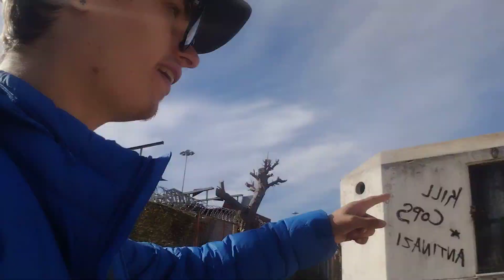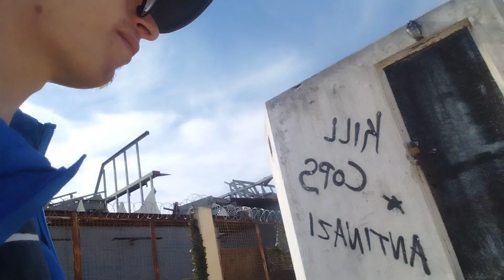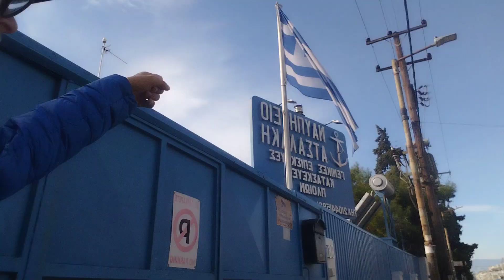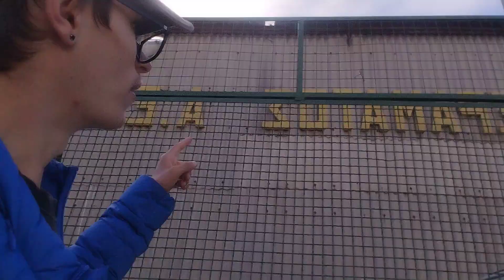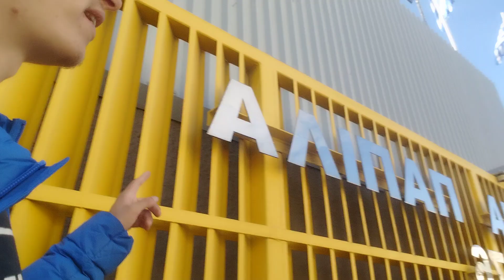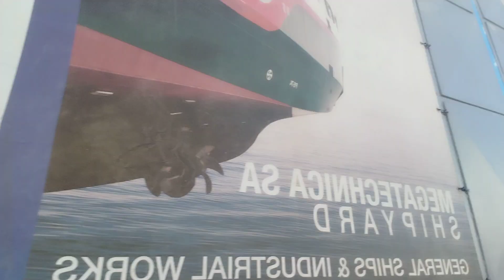vlog in perama part 2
Ήρθε η ώρα για μια ακόμα βόλτα στο Πέραμα και φυσικά θα έρθει και άλλο βίντεο στο περαμα και επίσης ενδιάμεσα στο βίντεο κάνουμε και μια ψηλοκουβεντα για πλοία και επισκεπτόμαστε απ' έξω τα ναυπηγεία και σε επόμενο βίντεο θα εστιάσουμε κυρίως στα ναυπηγεία και την ναυπηγοεπισκευαστική ζώνη στην περιοχή